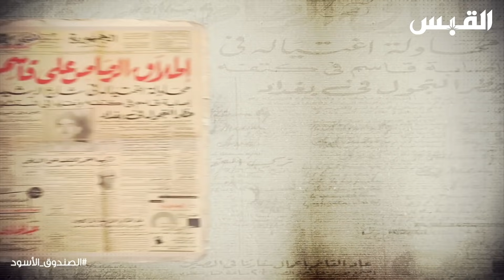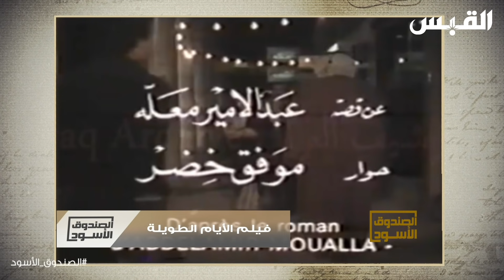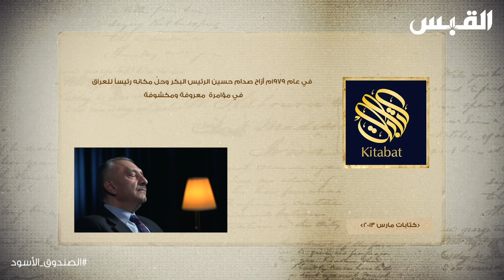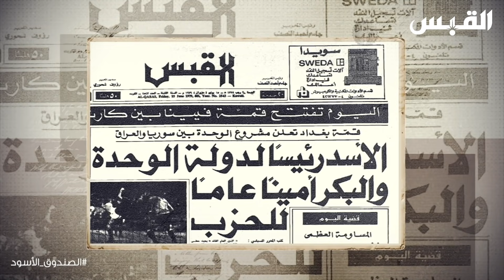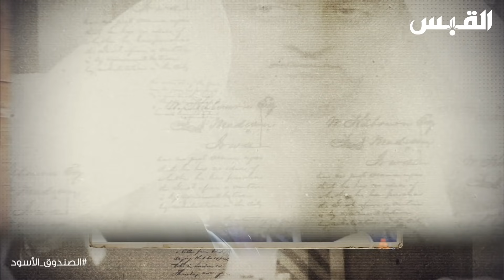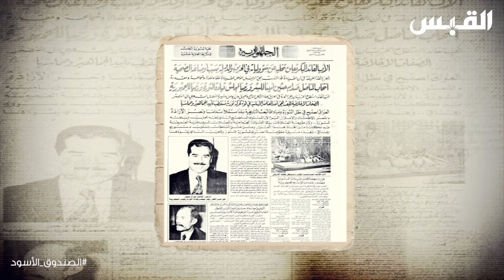الصندوق الأسود: فائق الشيخ علي 15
عمار_تقي تقديم
الصندوق_الأسود برنامج
فائق_الشيخ_علي الضيف

في هذه السلسة الجديدة نستضيف عضو البرلمان_العراقي فائق الشيخ علي في أول استضافة لشخصية عراقية في برنامج الصندوق الأسود
السلسة الجديدة هي السلسة الأطول ضمن سلاسل برنامج الصندوق الأسود بأكثر من 45 حلقة نتناول فيها العديد من الأحداث المثيرة والساخنة المرتبطة بتاريخ العراق و تاريخ المنطقة منذ 1920 و حتى 2003

2021

تويتر: ammartaqi
الانستغرام: ammar_taqi